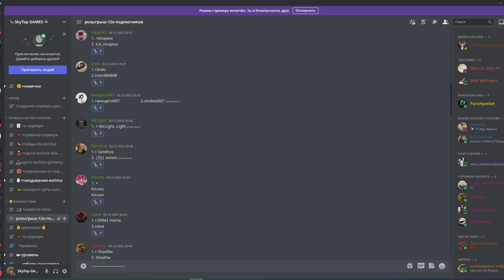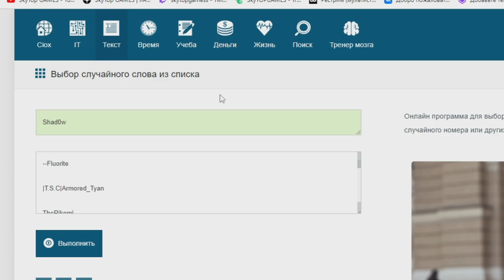ИТОГИ РОЗЫГРЫША! 12 ТЫСЯЧ ПОДПИСЧИКОВ! 2 КЛЮЧИКА STEAM BEASTS OF BERMUDA